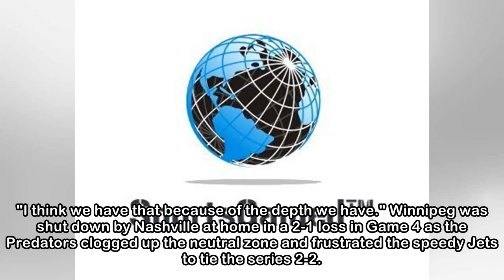Winnipeg Jets head home looking to clinch series with Nashville Predators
The Winnipeg Jets are hoping to avoid the distractions that come with being one win away from making the first conference final in the city's history. "I'm not going to do much grocery shopping," capt...